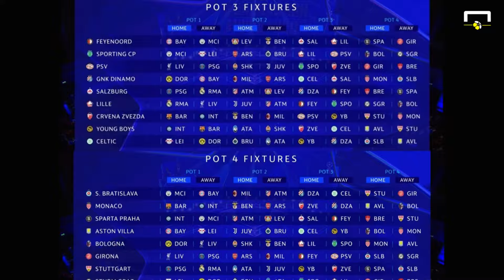REAL MADRID vs STUTTGART 3-1 | MBAPPÉ SE ESTRENA en Champions league 2024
real madrid vs stuttgart 3-1
gol de mbappe

Bienvenidos a planetasportTv, canal de información de todo lo relacionado con el mundo del Fútbol, esta es nuestra cuenta secundaria. [Canal Principal 700K]